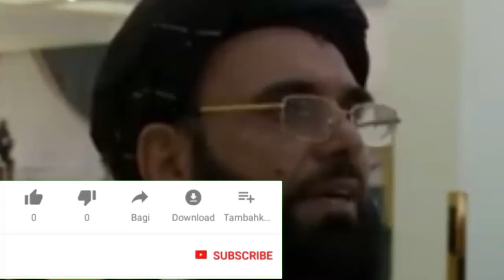USA and Afghan taleban signed historic agreement || war is not solution of any problem..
USA and Afghan taleban signed a historic agreement of peace on 29/02/2020...in Doha ,Qatar ...war is not solution of any problem... ultimate peace prevails.. fighting 20 yrs war losing thousands of brave soldiers,lose of huge money on exchequer.. finally USA understood ,peace is the only way ...